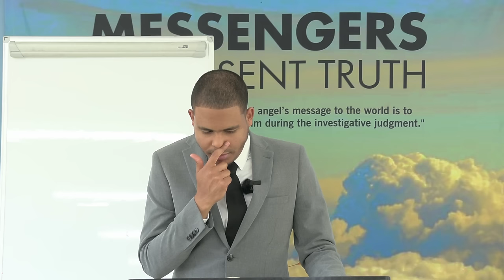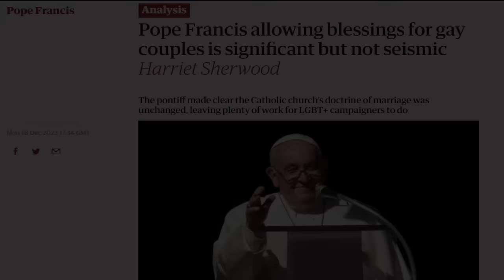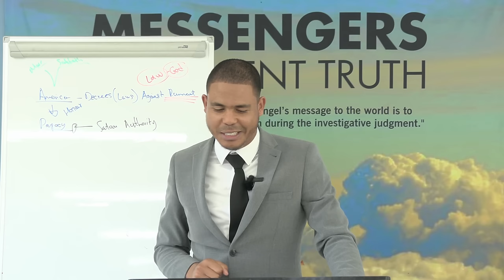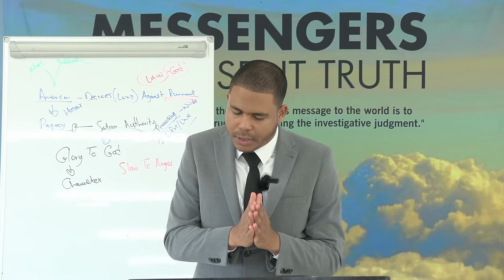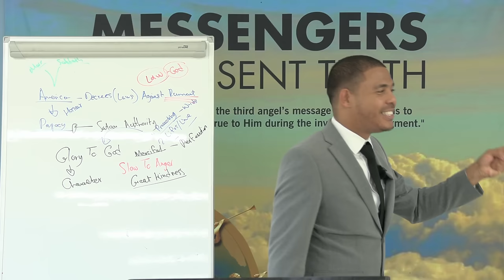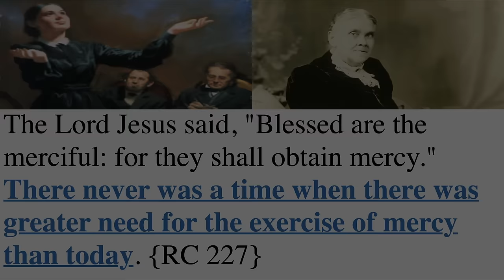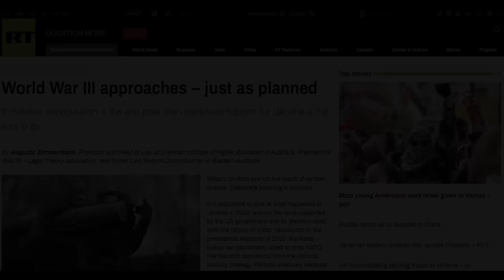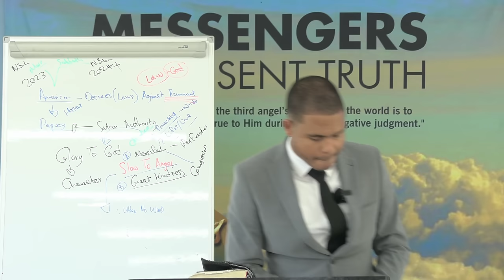Papacy&America Unite Against God-3 Angels Messages&The Glory Of God-Pendulum Swings From NSL To NSL!